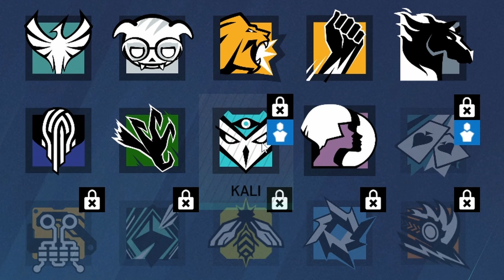Dirtiest Rainbow Six Siege Video Ever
This video does contain some dirty talk and sounds, hence the title.